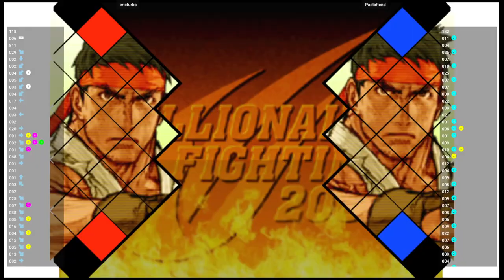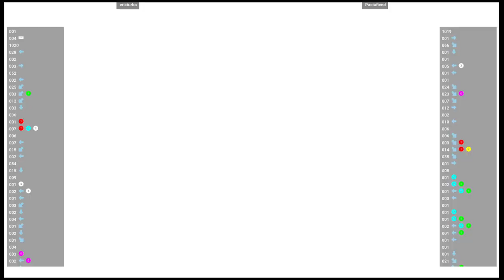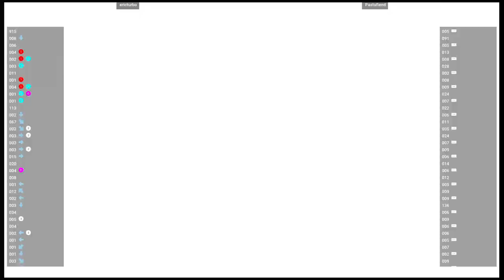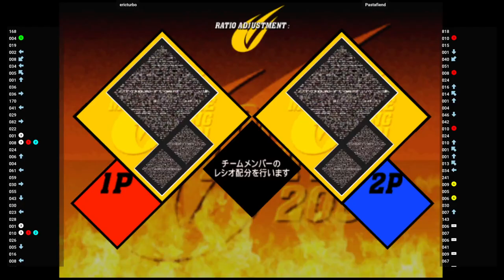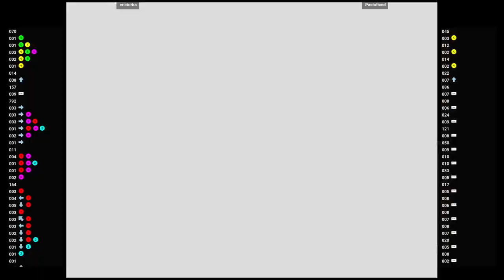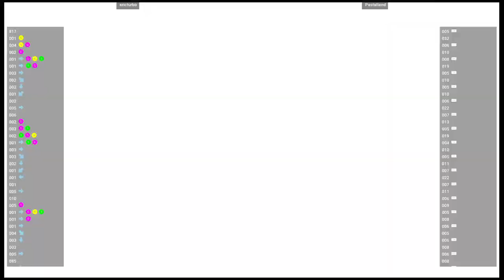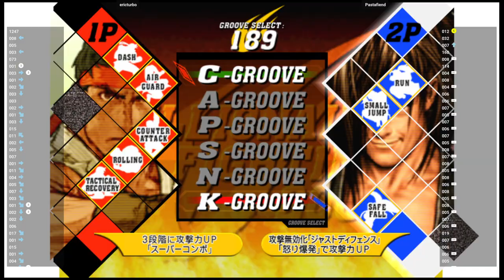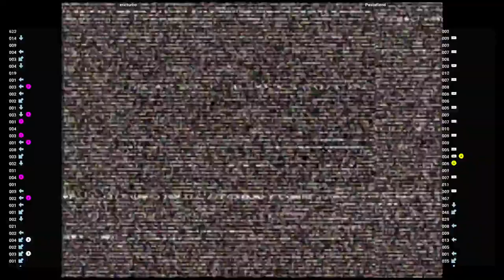CVS2 🕹 ericturbo VS Pastafiend | Fightcade